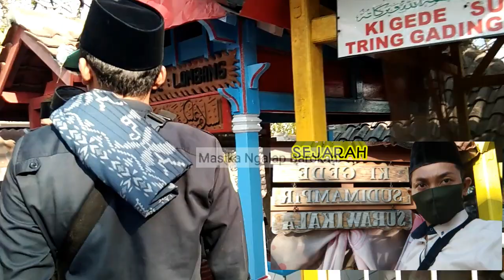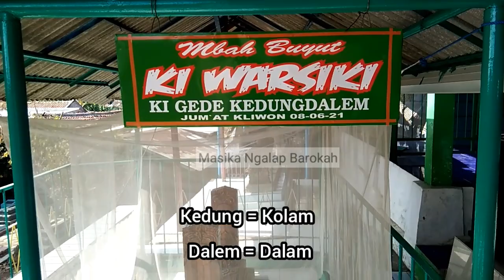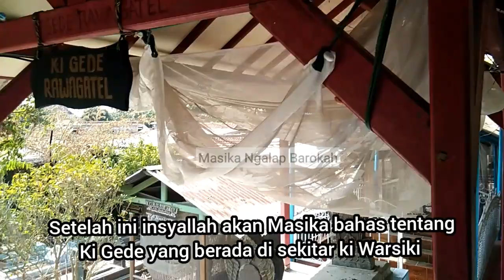Sejarah Ki Warsiki Kedungdalem || Menelusuri dan Membuka Sejarah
sejarah desa Kedungdalem dengan ki gede yang bernama ki warsiki berputra pangeran jaka dolog dan pangeran jayalaksana